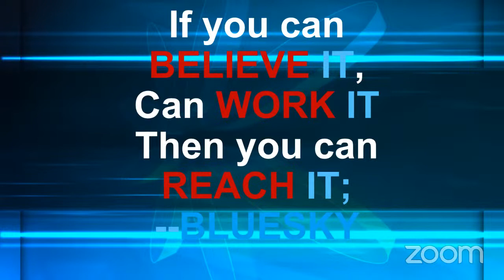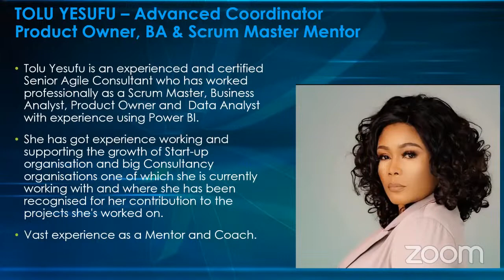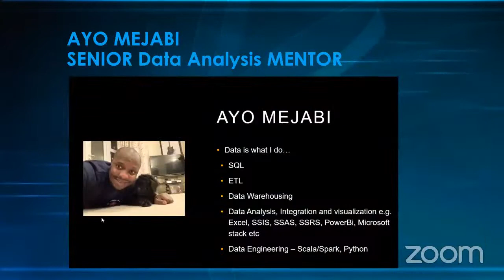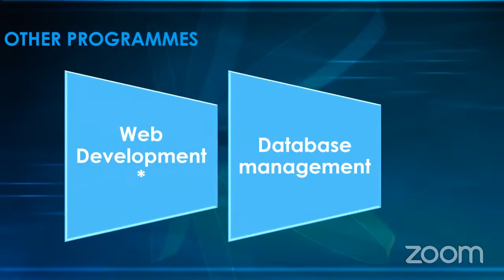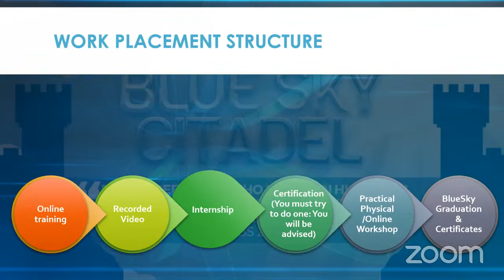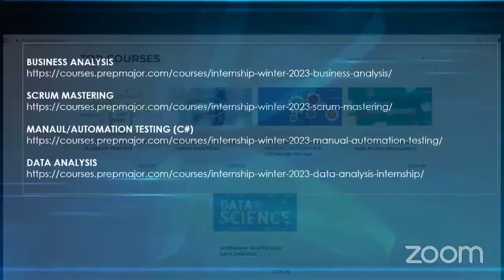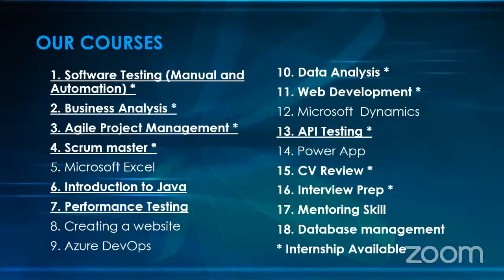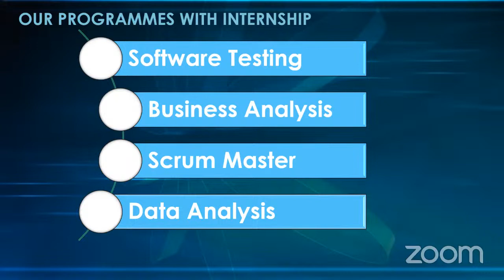Introduction to the Programme II